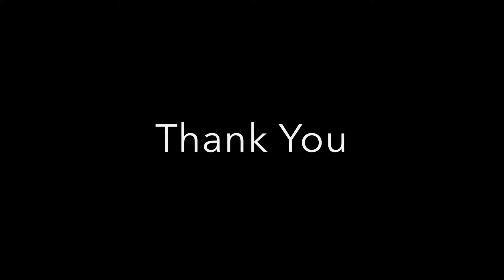BOAR Holman Flats Sign Install, 6/24/2017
Video of our June 24th sign install at Holman Flats with the Forest Service.  In the months leading up to the install, members cut, sanded, assembled, and stained the sign before loading it up for delivery to the canyon.

for more info on future service projects, trainings, and trail runs.

Video credit: Shawn Dansie